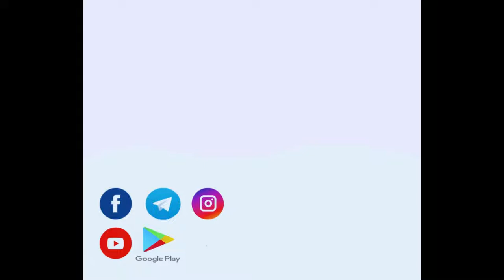Calculus - nth Differentiation For Special Case of X (S.D.) - nth Derivative Of The Function Part- 1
For topic wise managed video and notes. Go to our app using the below link.